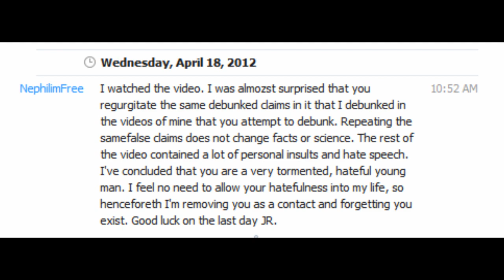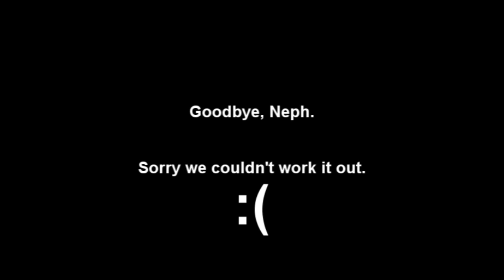So Long and Thanks for all the Fail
NephilimFree recorded a Skype call in which he included me.  He posted it a few days prior to this message

Seriously though, the most hypocritical thing about his message is that while I tried very hard in recording that video to avoid using insults, I used clips from his videos where he is blatantly insulting Ozmorid and atheists in general.  The video was very analytical and critical of his *ahem* knowledge and self-image. His response to me is another example of psychological projection.